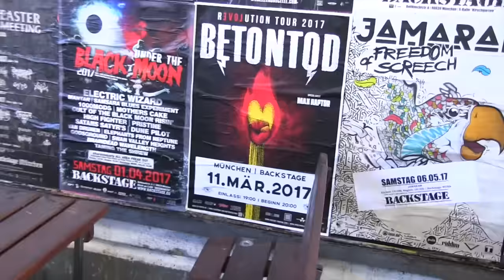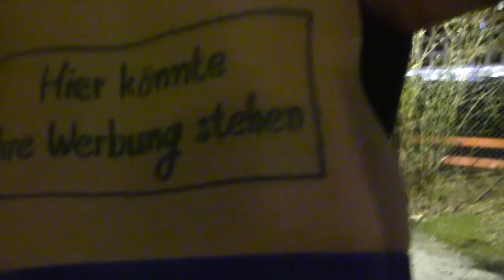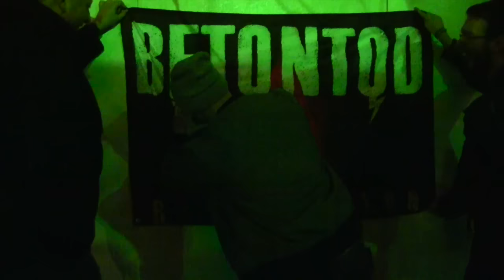Betontod: Tag 1+2 Dresden - München // Revolution Tour 2017 /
Mitten drin statt nur dabei!

NEXT SHOWS BETONTOD

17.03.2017 Berlin - Huxleys Neue Welt
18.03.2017 Hamburg - Große Freiheit 36  "Ausverkauft"
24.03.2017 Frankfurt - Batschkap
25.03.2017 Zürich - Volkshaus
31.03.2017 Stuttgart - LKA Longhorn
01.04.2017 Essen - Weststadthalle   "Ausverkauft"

EXKLUSIV LIMITIERTE HARDTICKETS UND SHIRT-BUNDLE NUR BEI UNS IM SHOP